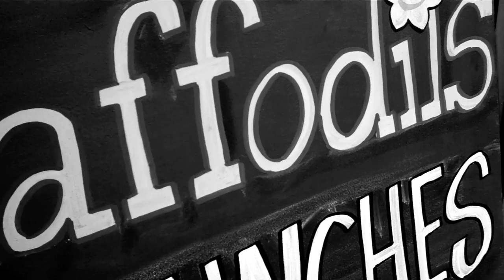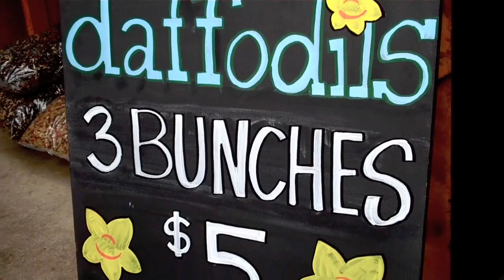Daffodils Sale!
From March 16th-29th we will be having Daffodils on sale! 3 bunches for $5!!!
Make sure you come buy and grab some and kick off spring in style!!